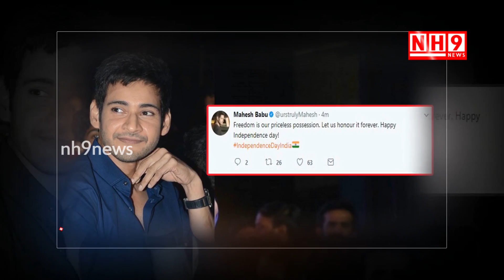Tollywood Top Celebrities Special Tweets On Independence Day | Pawan Kalyan | Mahesh Babu | Jr NTR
Tollywood Top Celebrities Special Tweets On Independence Day | Mahesh Babu | Jr NTR